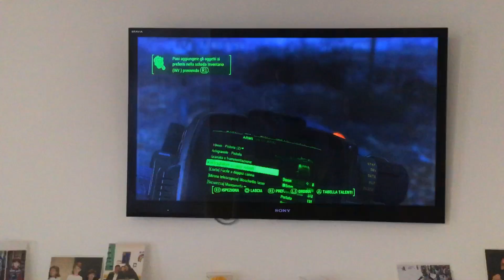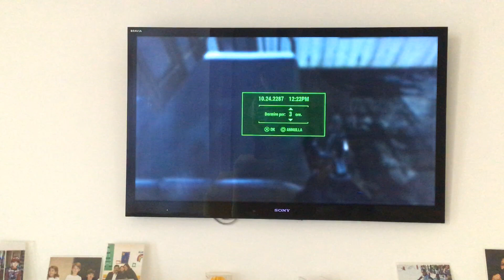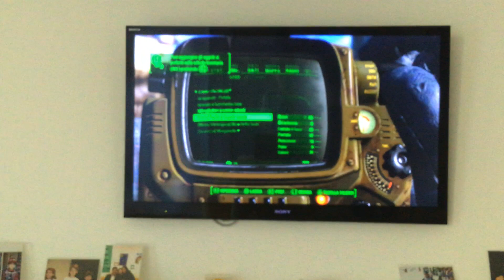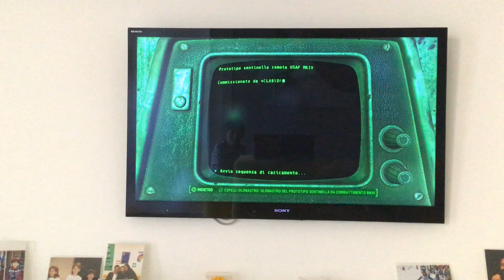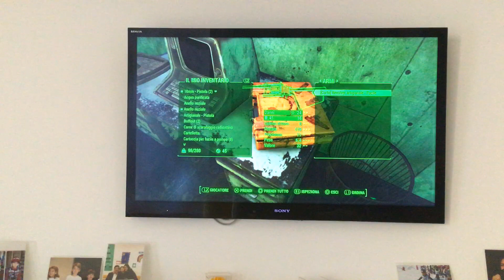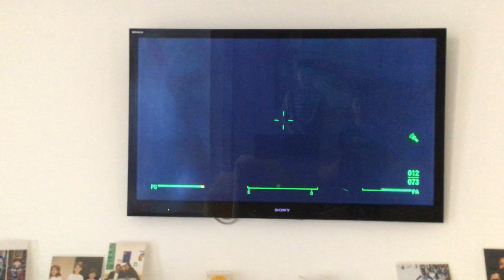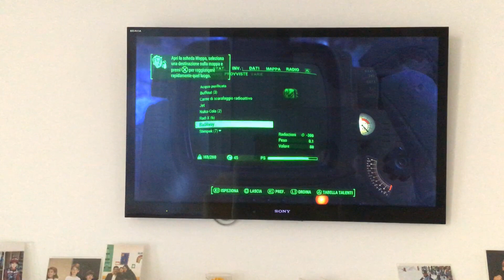Andiamo a scoprire una parte del Commonwealth su FALLOUT4-2#